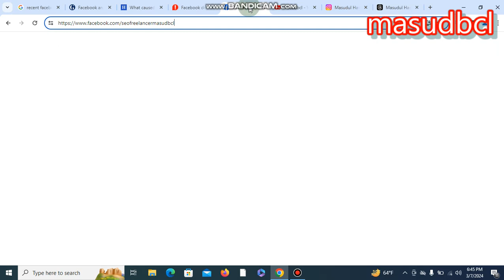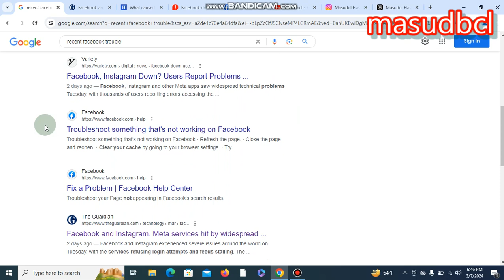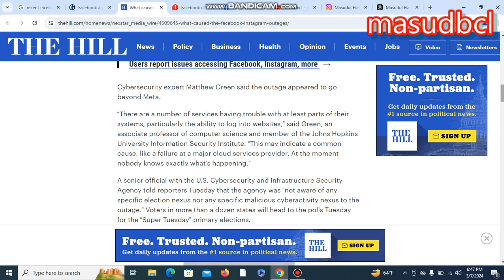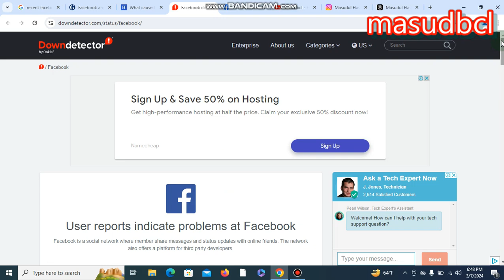Meta Business Suite App: How I Stayed Logged In During the Global Facebook Outage 🚀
Discover how I managed to stay logged in and maintain business operations during the global Facebook outage using the Meta Business Suite App! In this video, I'll share my step-by-step process, tips, and tricks to help you navigate similar situations in the future. Perfect for digital marketers, social media managers, and business owners, this tutorial provides practical advice to ensure your business continuity during major disruptions.

What You'll Discover:

My experience and challenges faced during the global Facebook outage.

How the Meta Business Suite App helped me stay logged in and manage my accounts.

Tips and tricks to keep your business operations running smoothly during outages.

Real-life examples of successful crisis management and adaptation.

Insights into the importance of having a backup plan for social media management.

Why You'll Love This Video: Staying connected and maintaining business operations during major outages is crucial for digital marketers and business owners. This video offers practical advice and proven techniques to help you navigate such challenges and ensure your business remains operational.

Join the Community: Share your thoughts in the comments, and let us know if you have any questions about using the Meta Business Suite App or managing social media during outages.